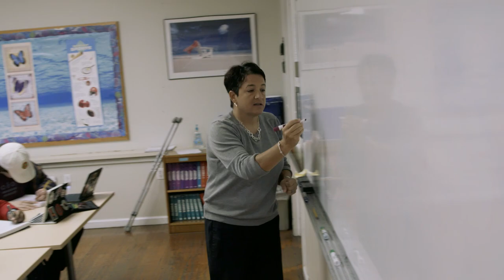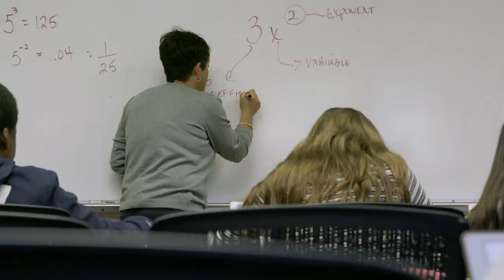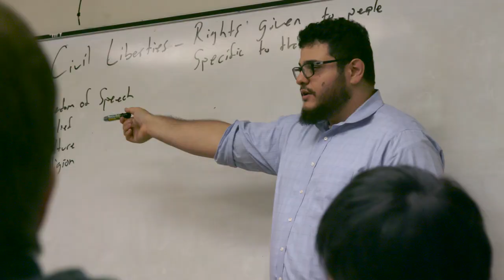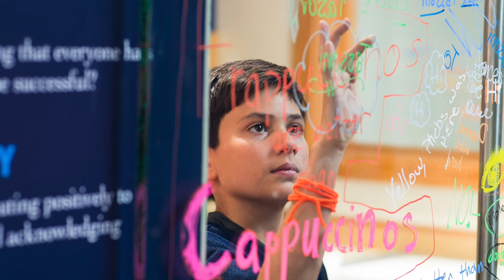Friends' Central School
Friends’ Central School is a coeducational, college-preparatory, Quaker school offering an outstanding independent school education to students in Nursery through grade 12. Located on 41 acres across two campuses in Wynnewood, Pennsylvania, Friends’ Central cultivates the intellectual, spiritual, and ethical promise of students. In every grade, students are encouraged to think for themselves and to find the courage to voice their opinions while understanding the importance of respectfully agreeing and disagreeing with one another in their quest for discovery. The results of a Friends’ Central education are lifelong. Their graduates pursue their passions at top colleges and universities. Alumni/ae report that they are well prepared to excel academically, to lead, and to problem solve. To find out more about FCS Lower, Middle, and Upper Schools, visit their Admissions Events